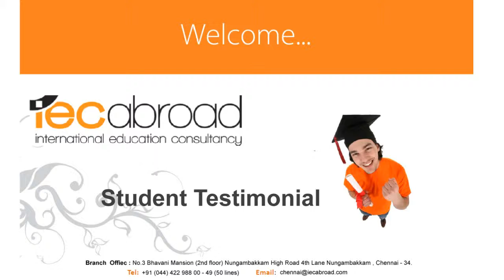Mr.Kirubakaran Asokan, Secured Visa to Coventry University, UK